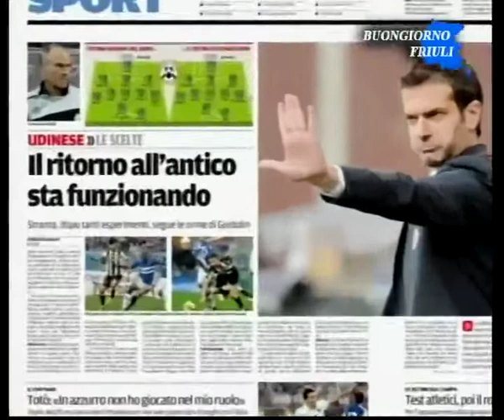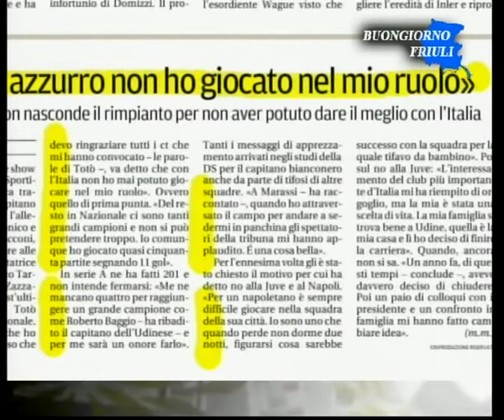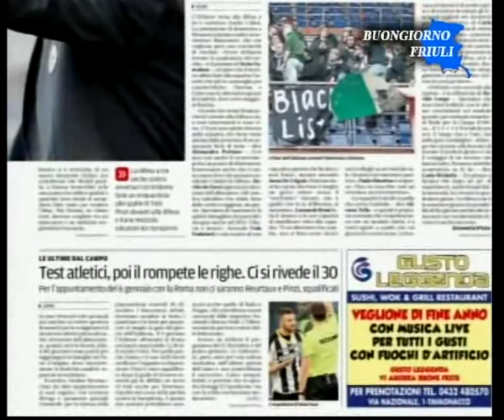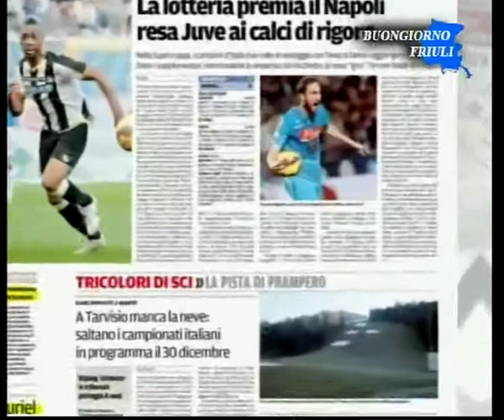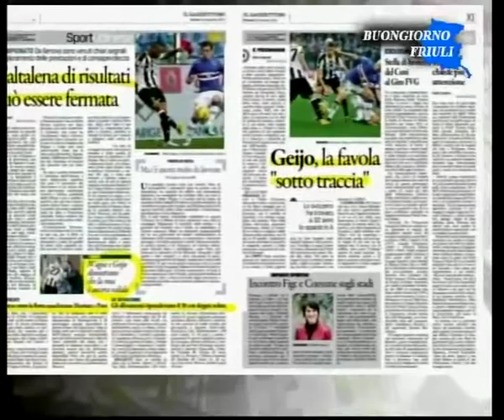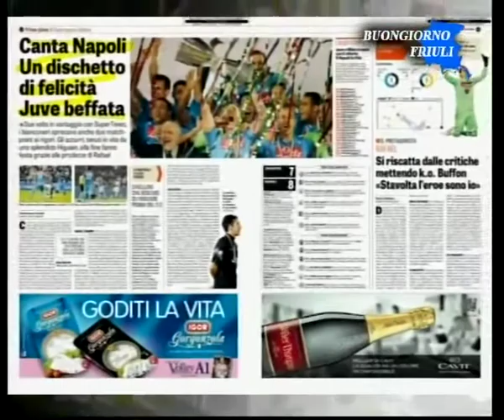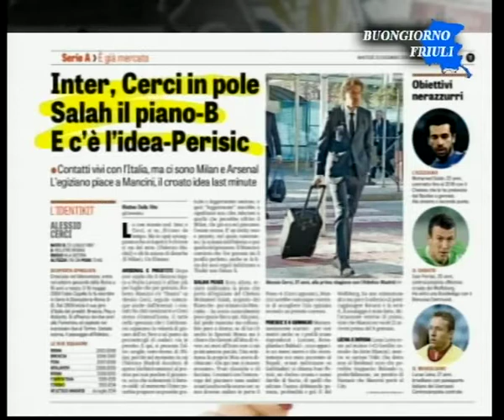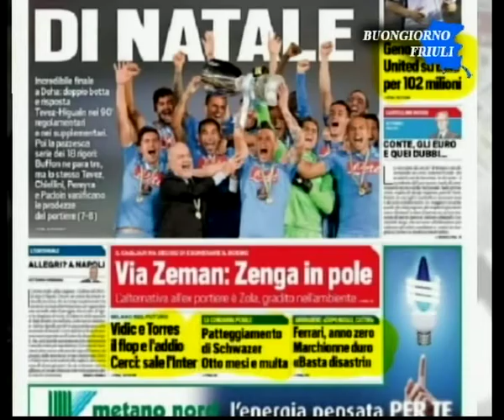UDINESE CHANNEL - La Rassegna Stampa del 23 Dicembre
L'approfondimento di titoli ed articoli dei principali giornali nazionali e locali sul mondo dello sport, con una particolare attenzione alle notizie riguardanti l'Udinese. Conduce Chiara Perale.